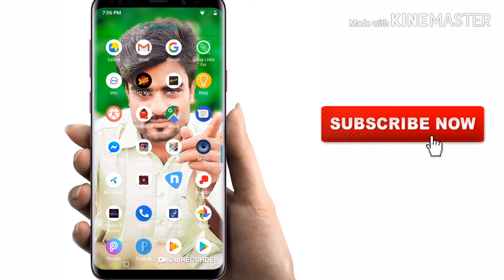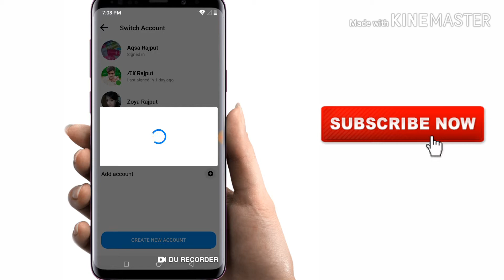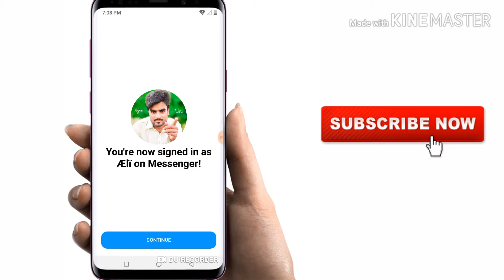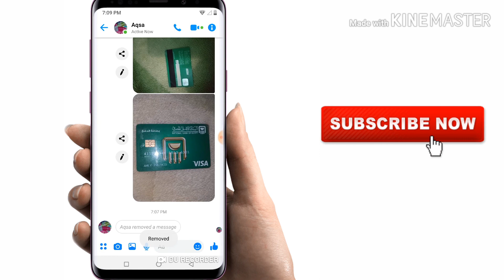Messenger new update truck secret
Messenger new update truck secret friends aaj ki video mein mein apko btao ga messenger ki new update truck secret